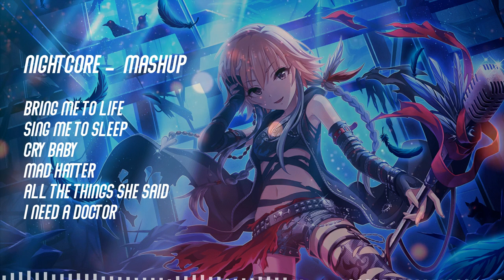Nightcore - Mashup (Switching Vocals)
- Music on video :
Evanescence - Bring Me To Life (Instrumental + Vocals)
Alan Walker - Sing Me To Sleep (Instrumental + Vocals)
Melanie Martinez - Cry Baby (Vocals)
Melanie Martinez - Mad Hatter (Vocals)
T.a.t.u - All The Things She Said (Vocals)
Dr. Dre - I Need a Doctor ft. Sklyar Grey & Eminem (Only Skylar Grey's Vocals)

nightcore song
best nightcore mix
Nightcore Top Hit Music